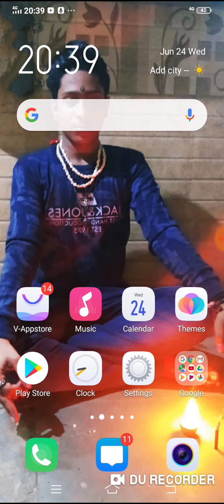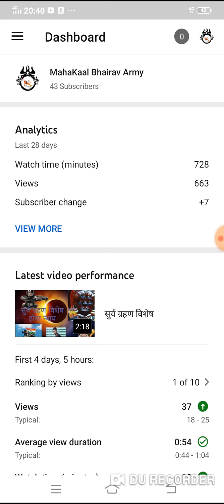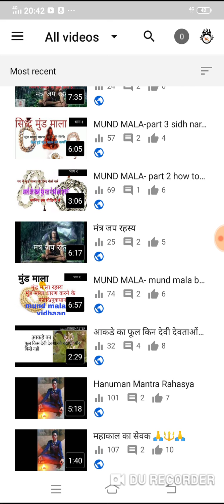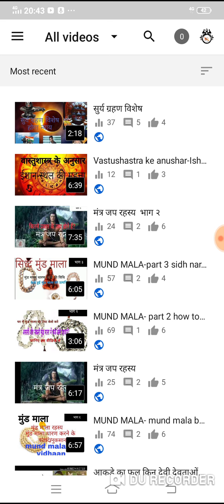Priya Subscribers Kripya Dhyan Dae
Jai Shri mahakaal
Jai Shri mahakaal guruji
Jai Shri mahakaal Dhananjay Brathashri
Jai Shri mahakaal Sadashiv Brathashri